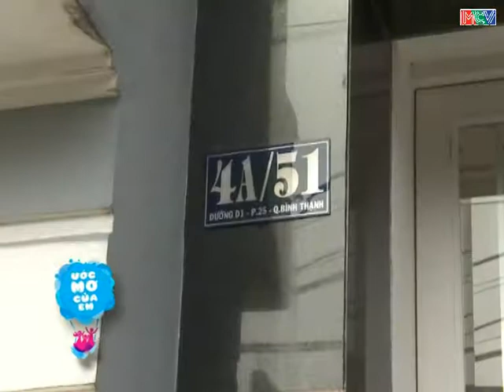Ước Mơ Của Em Tập 78 Phần 1 - MCV